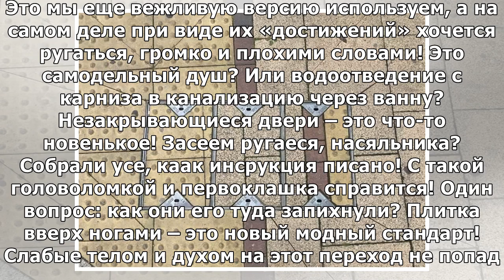При виде «достижений» этих умельцев, невольно вспоминается термин - «руки из одного места»